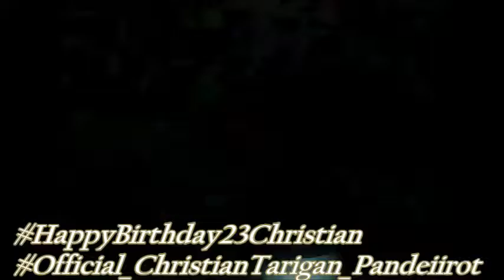Happy Birthday 23 Christian..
Buckethead - Happy Birthday 23

Thanx for saying happy birthday to me and all wishes all my friends..